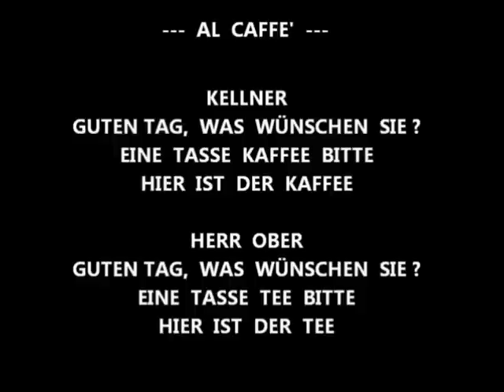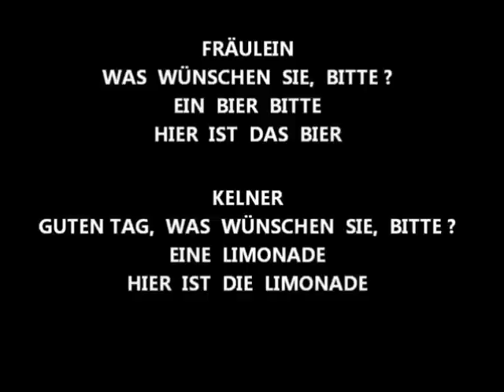tedescofacile TEDESCO FACILE #4 -- 2° DIALOGO "AL BAR"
DIALOGO 6 "AL BAR"
(( + IL PRESENTE INDICATIVO DEL VERBO DESIDERARE ))